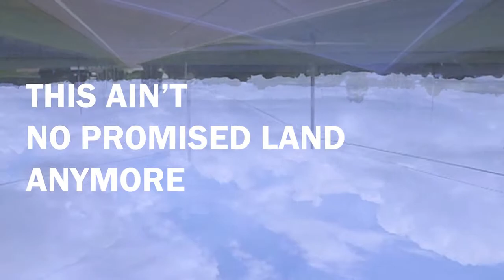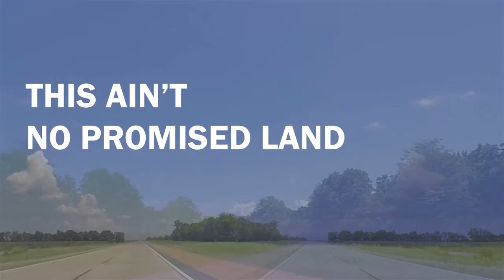Jay and The Cooks - This Ain't No Promised Land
The official video for This Ain’t No Promised Land from Jay and The Cooks's new album UP THE MISSISSIPPI

« Chuck Berry said in Promised Land « Tell the folks back home this is the promised land calling. And the poor boy is on the line » Those were the days… the joy of getting to a new place, starting over, again, always…
Well, it seems to me that at least that part of the American dream is dried up… Chuck passed away recently too…maybe a harbinger of things to come.
It’s tragic to see it happen before our own eyes…
I’m an immigrant, my grandparents were immigrants, my god-son is an immigrant…the list goes and on… This Ain’t Know Promised Land (Anymore) »

Jay Ryan (Lead vocals, guitars)
Stéphane Missri (Guitars, Banjo, Lap Steel Guitar, Background Vocals),
Paul Susen (Fiddle, Acoustic Mandolin, Electric Mandolin),
Marten Ingle (Bass, Double Bass, Background Vocals),
Jean-Serge Karsky (Drums, Percussion, Washboard, Spoons)

Recorded and mixed by Arnaud Bascuñana | Studio 180
Mastered by Maor Appelbaum | Maor Appelbaum Mastering
Publishing: Amoc
Photographie: Edith Gaudy
Video: Irène Bessone
Production: Juste une Trace